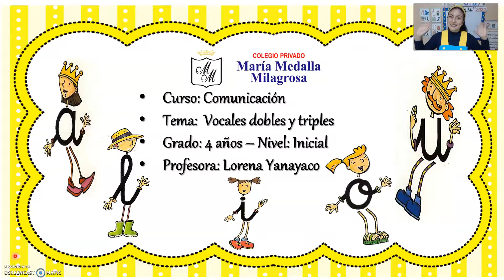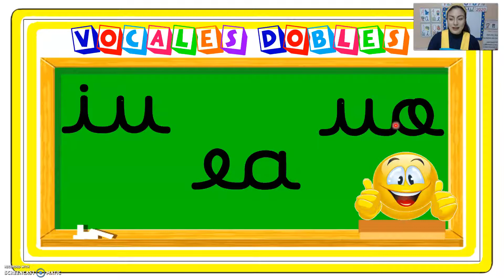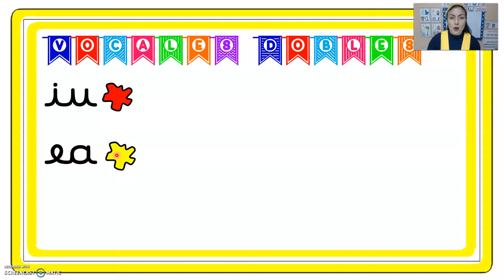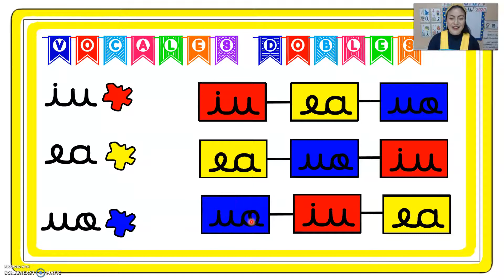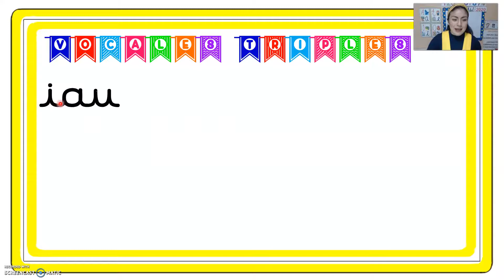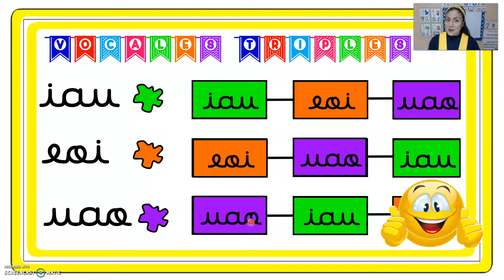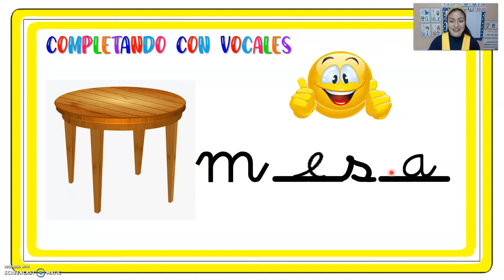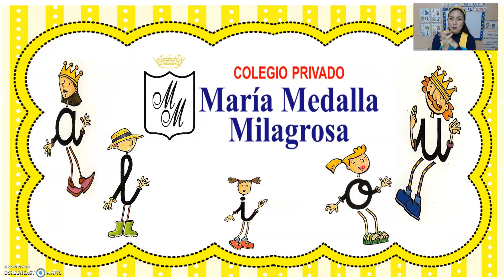4 AÑOS COMUNICACIÓN - VOCALES DOBLES Y TRIPLES